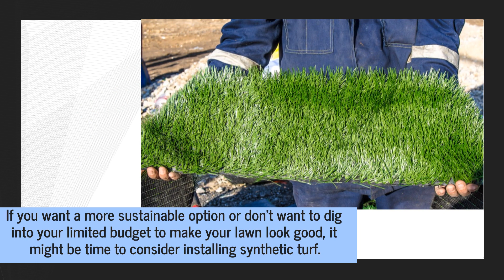Ryno Lawn Care Installs Easy To Maintain Synthetic Turf With No Harsh Chemicals In Grapevine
Tired of breaking your back over the weeds in your yard? Wishing your lawn will stay green year-round? If you live in Grapevine, Texas, or around, Ryno Lawn Care can help. to learn more about their synthetic turf installation services!